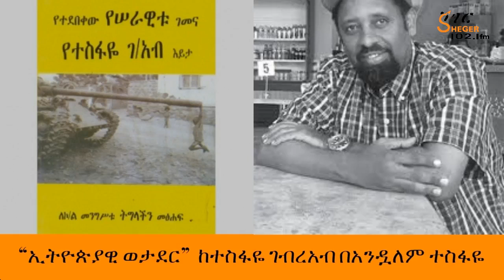Ethiopia Sheger FM Sheger Shelf - Tesfaye Gebreab “ኢትዮጵያዊ ወታደር” ከተስፋዬ ገብረአብ በአንዷለም ተስፋዬ -ሸገር ሼልፍ